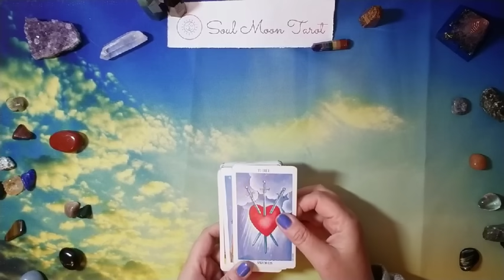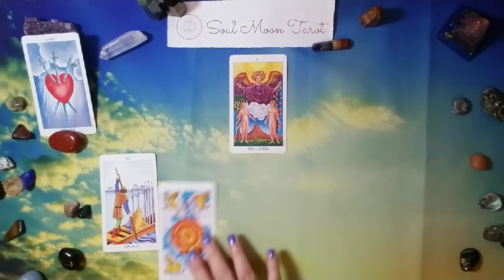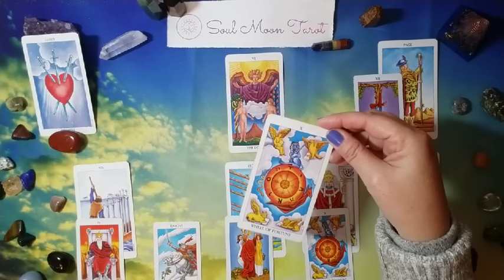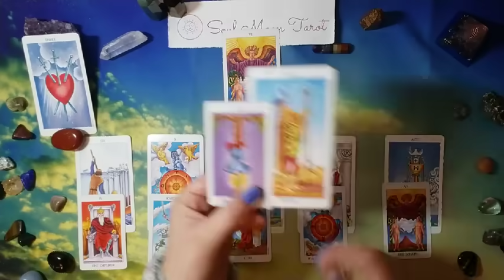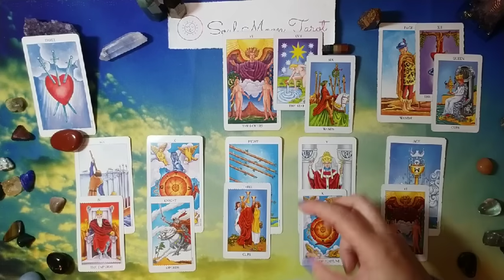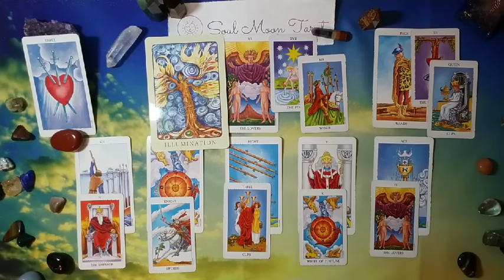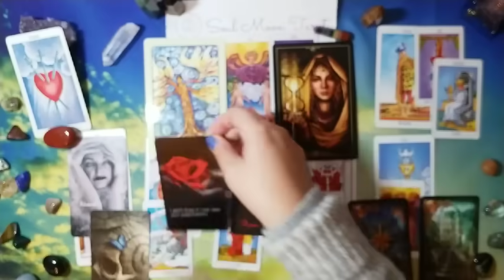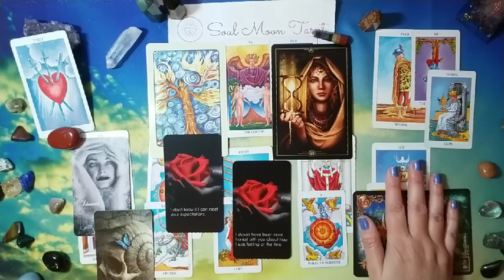PISCES: . . .and The Message you need to hear 3/10 - 3/24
Hi there -

This is part 2 of "What they aren't telling you" - it's the message you need to hear, whether it's from them, from Source/Spirit or both.

Decks used in reading:

Rider Waite
Rider Waite in a tin
Peace Oracle
Gilded Reverie Lenormand Expanded Edition

Nails: ZOYA Saint